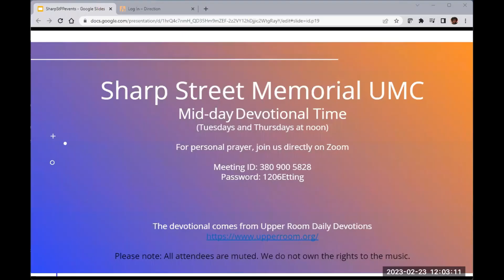Thursday Devotional Feb 23rd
Meditation led by Paula Shockley